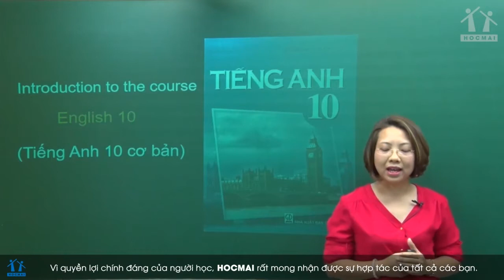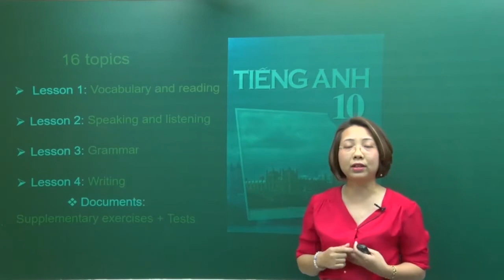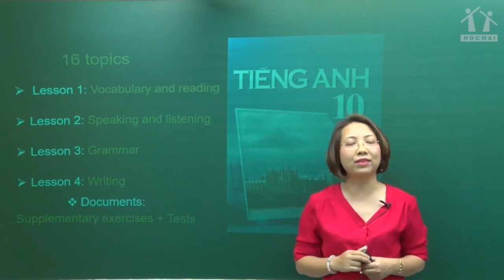Giới thiệu khoá học cơ bản hệ 7 năm - Tiếng Anh 10 - Cô Nguyễn Thị Mai Hương - Học Tốt 10 - 2021